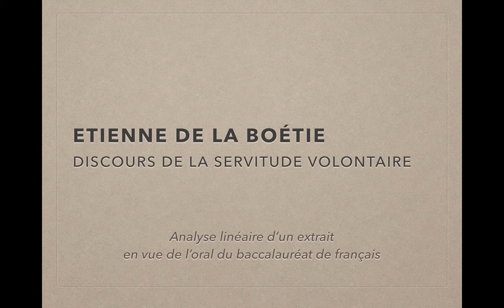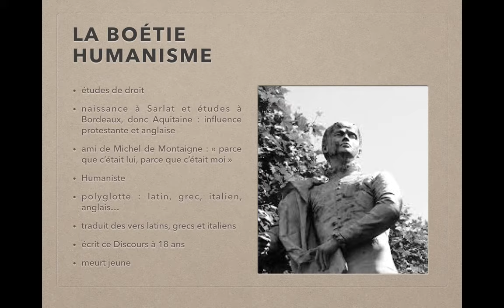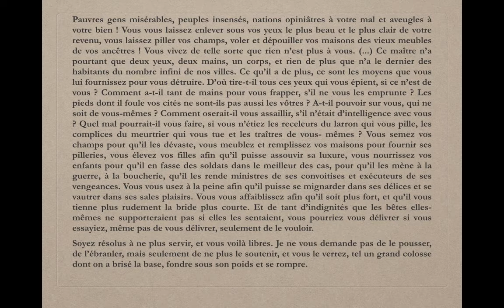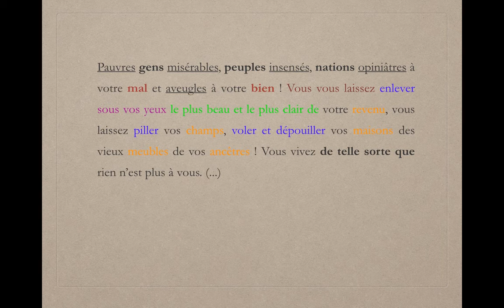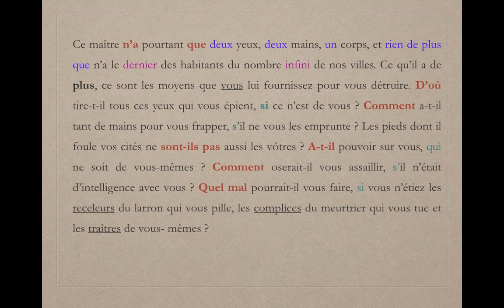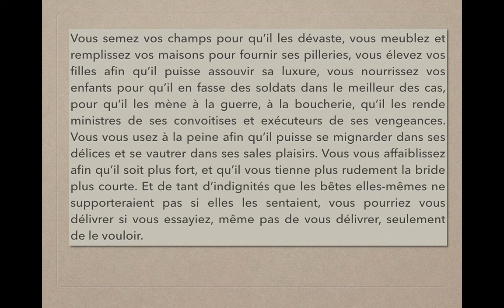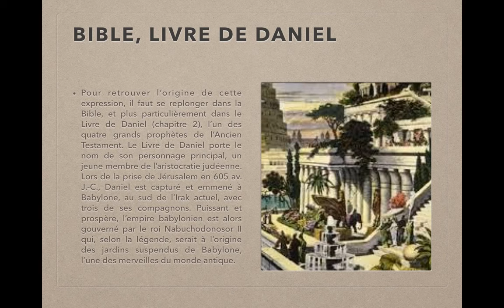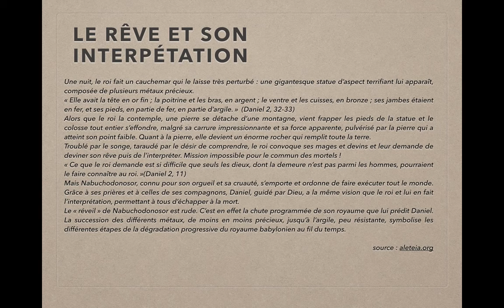Bac de français: analyse linéaire d'un extrait du "Discours de la Servitude Volontaire" de La Boétie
Etienne de La Boétie, "Discours de la Servitude Volontaire".
La base de la désobéissance civile.
Argumentation, pensée et philosophie politiques, origine  de la sociologie et de psychologie sociale.
Oral du baccalauréat - argumentation - littérature d'idées.
Humanisme, Renaissance.

Vous voulez prendre des cours particuliers pour préparer votre bac, réviser, être coaché et recevoir des conseils personnalisés ? C'est ici !